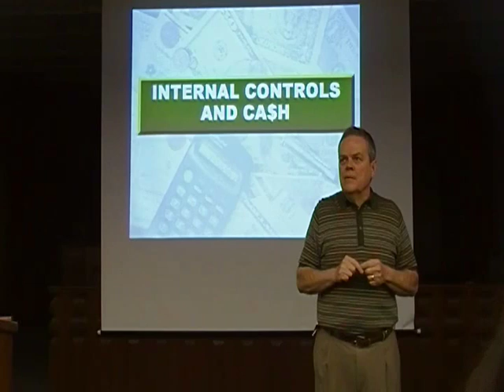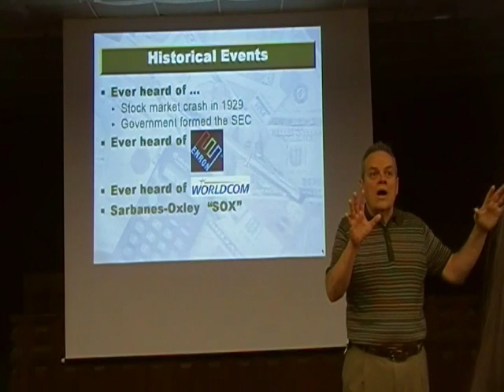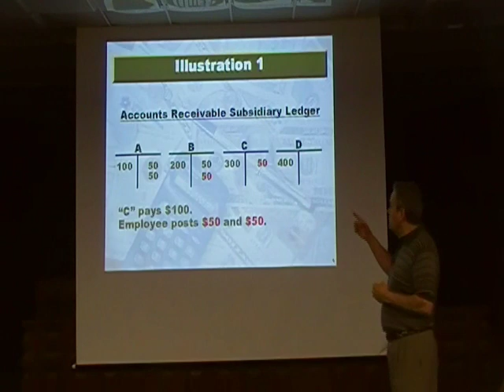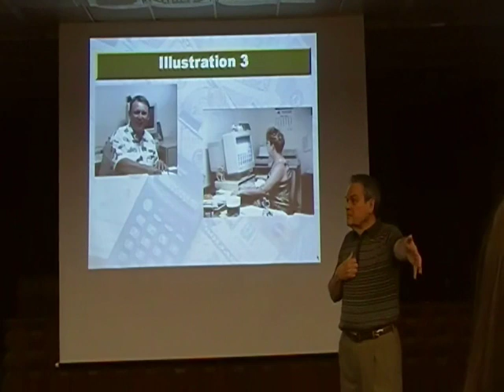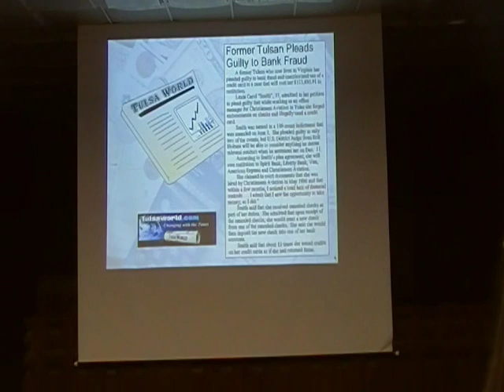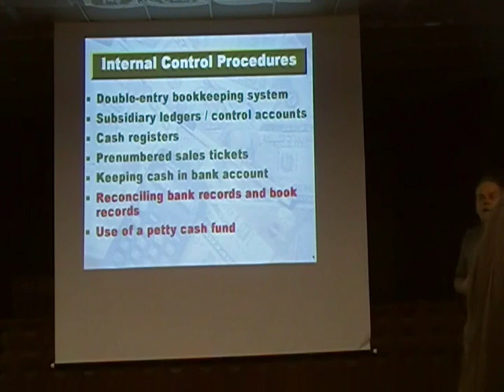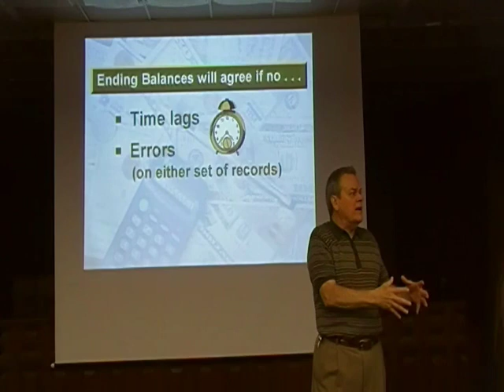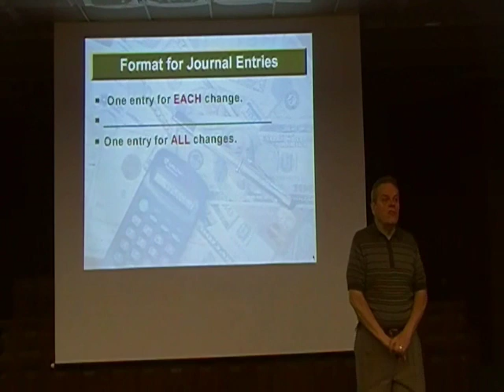Chap 08 Lecture: Internal Control and Cash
This class focused on internal control concepts, examples of fraud, and the necessity of a strong internal control system.  Broad concepts of a bank reconciliation were also presented.